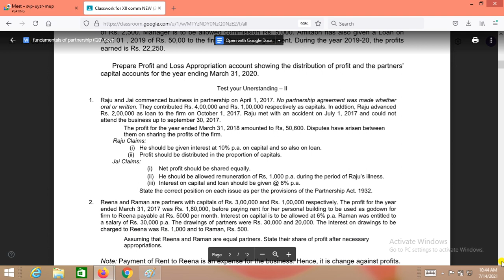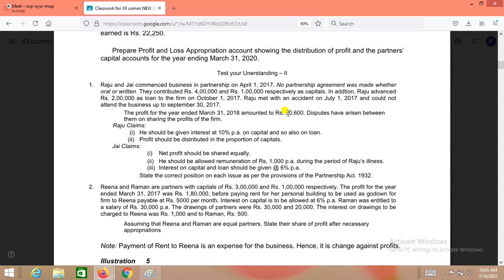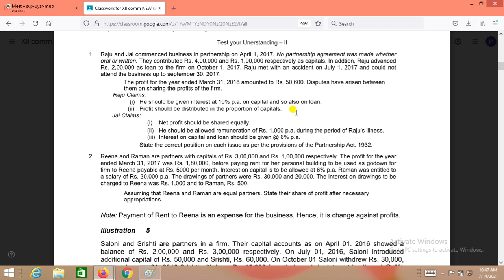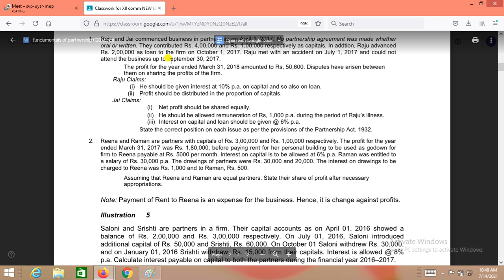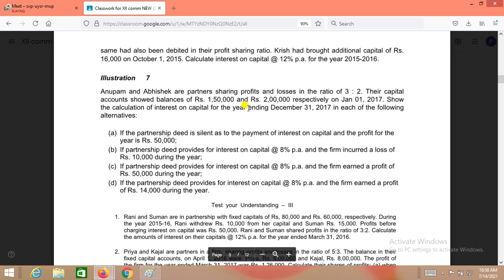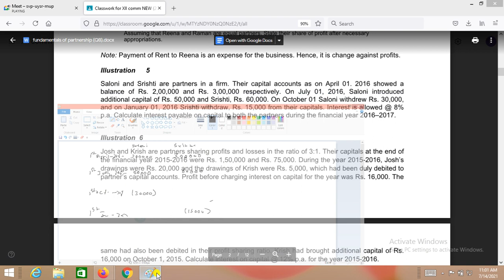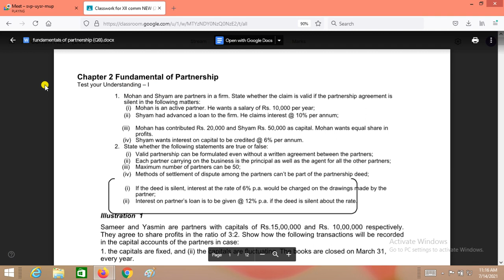lecture 11 fundamentals of partnership21 22